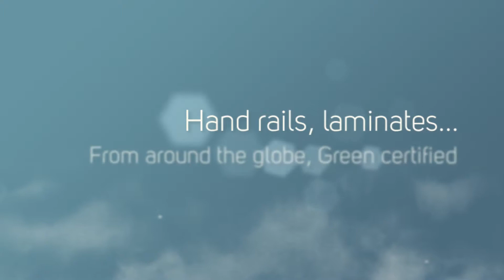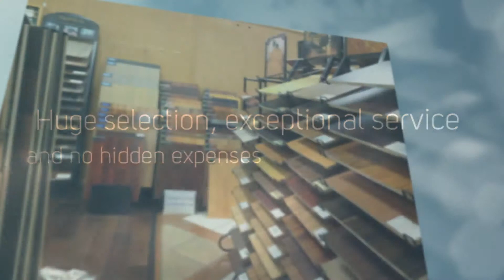Basement Flooring Canoga Park CA, Bamboo Hardwood Flooring Woodland Hills CA